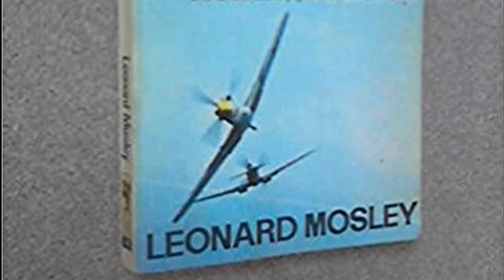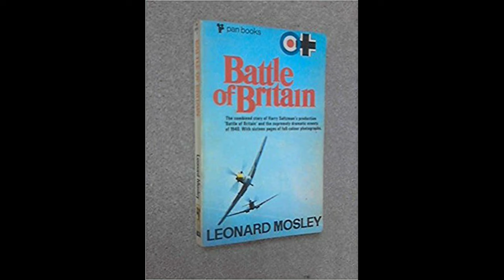Making the movie "The Battle of Britain"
THIS IS ABOUT THE MAKING OF THE MOVIE, NOT THE BATTLE!  It is based on Leonard Mosely's book about the making of the 1969 movie "Battle of Britain".  Using behind the scenes images it tells some interesting facts about the making of one of the best and most historically accurate movies about military aviation and air warfare in history.   I need to stipulate 2 things and make 2 corrections.

Stipulation 1: I use the term British when referring to pilots in the RAF.  There were Canadians, Australians, New Zealanders, South Africans, Americans, Czechs, Poles, Frenchmen and others flying in the RAF but I usually simply just refer to them as British pilots when I do refer to the battle.
Stipulation
2: the pilots in the movie were mostly British, Spanish, American and Canadian although there were likely others as well.
Corrections:
1:  The movie was eventually profitable but not on its initial release.  It was the video rental market that eventually moved it in to profitability and over the decades it has generated a handsome return,  However, on its initial worldwide distribution it grossed a bit less than the $13,000,000 production budget.  It only made about two million dollars in England yet it was the number 1 film in the United Kingdom for a total of 14 weeks between September 1969 - February 1970.  Many believe it was the anti-war climate of the late 60s/early 70s that hurt the films earnings.
2: Connie Edwards said in an AOPA interview that it was a Mk. 9 Spitfire that he had to belly land due to a fire.  He also said the Brits told him that he was faux shot down 72 times in it.
Copyright MGM
Music from the Battle of Britain soundtrack.